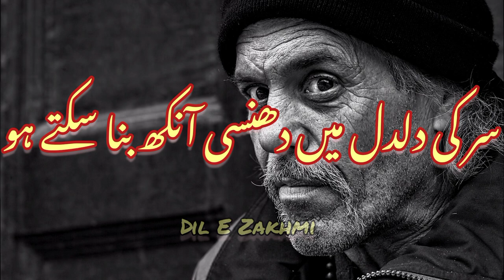urdu and hindi poetry | sad poetry status | New shayari Sad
میری تصویر بنانے کی جو دھن ہے تم کو

کیا اداسی کے خدوخال بنا پاؤ گے ؟؟؟
تم پرندوں کے درختوں کے مصور ہو

کس طرح سبزۂ پامال بنا پاؤ گے ؟؟؟

سر کی دلدل میں دھنسی آنکھ بنا سکتے ہو

آنکھ میں پھیلتے پاتال بنا پاؤ گے ؟؟؟

جو مقدر نے میری سمت اچھالا تھا کبھی

میرے ماتھے پہ وہی جال بنا پاؤ مل گئی

خاک میں آخر کو سیاہی جن کی

میرے ہمدم!وہ میرے بال بنا پاؤ گے ؟؟؟

یہ جو چہرے پہ خراشوں کی طرح ثبت ہوئے

یہ اذیت کے ماہ و سال بنا پاؤ گے ؟؟؟